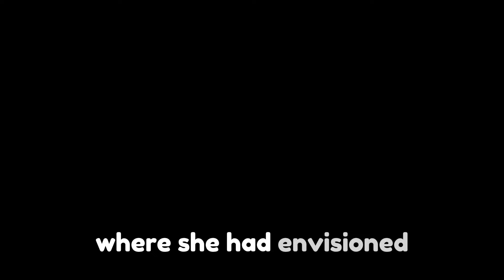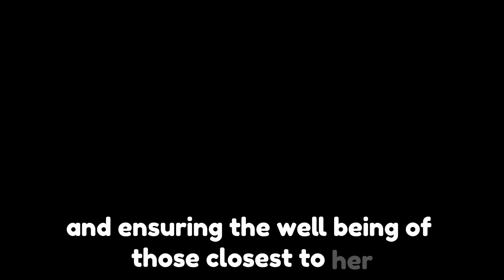Shannen Doherty's Graceful Journey: Confronting Stage 4 Breast Cancer with Courage and Preparation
Shannen Doherty, the renowned actress known for her roles in "Beverly Hills, 90210" and "Charmed," is courageously confronting the realities of her stage 4 breast cancer diagnosis with grace and resilience. In a heartfelt discussion on her "Let's Be Clear" podcast, Doherty opened up about her preparations for the future and her efforts to ease the burden on her loved ones, especially her mother, Rosa, when she eventually passes away.

Facing the inevitable, Doherty emphasized the importance of ensuring a smoother transition for her mother by simplifying matters after her passing. One significant step in this process has been decluttering her possessions and reducing the number of storage units filled with furniture, aiming to streamline affairs for her mother during a challenging time.

In a poignant recounting, Doherty shared her decision to clean out her properties, including a Tennessee home where she had envisioned building a sanctuary for abandoned horses. Despite grappling with emotional attachment to this dream, she ultimately recognized the practicality and emotional toll of maintaining it. With her mother's unwavering support, Doherty made the difficult decision to let go and find peace in the process.

The actress emphasized that relinquishing material possessions has allowed her to focus on creating cherished memories with her loved ones, highlighting the profound truth that experiences hold greater value than belongings. By embracing a minimalist lifestyle, Doherty aims to create financial freedom for herself and her family, enabling them to enjoy precious moments together and savor the present.

Doherty's candidness about her cancer journey and her preparations for the end of her life reflect her remarkable courage and determination to navigate adversity with dignity and grace. Despite facing a challenging prognosis, she remains steadfast in her commitment to living life to the fullest and ensuring the well-being of those closest to her.

As Doherty continues to share her journey with the world, her resilience and strength serve as a beacon of hope and inspiration for others facing similar battles. Through her unwavering spirit and openness, she reminds us of the importance of embracing each moment and prioritizing the bonds of love and family above all else.